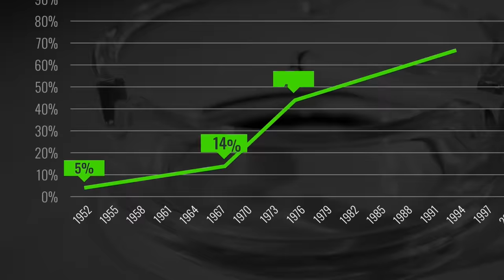Arizona Repub's ‘COLORED PEOPLE’ Remark Sparks HEATED Floor REBUKE | Roland Martin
During a session on the House floor, freshman Republican representative, Eli Crane from Arizona, caused uproar among Democrats when he used the term "colored people" to refer to African Americans. This statement quickly drew criticism and a swift rebuke from the presiding officer of the chamber. Crane had taken the opportunity to advocate for an amendment to the National Defense Authorization Act (NDAA) aimed at addressing what he called the spread of "wokeness" within the Defense Department, a contentious issue that has generated division among political parties and the nation as a whole.